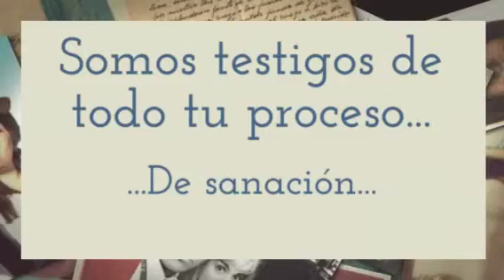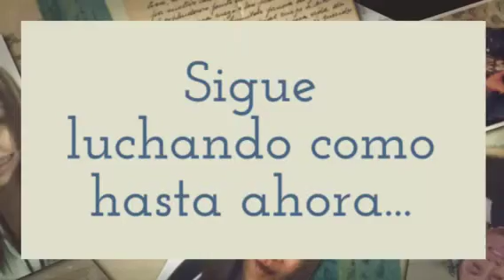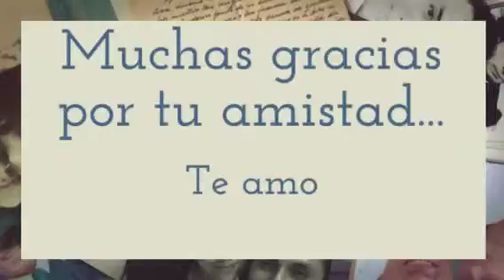Feliz Cumpleaños Valentina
Un pequeño regalo para la mujer más linda... Espero lo disfruten así como disfrute de hacerlo Yo.